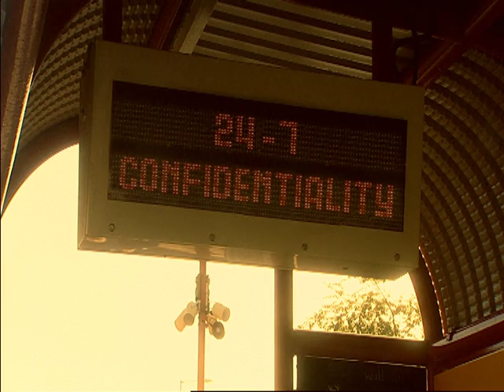Samaritans - Advert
A commercial for the Samaritans, shot in Tyneside, to address the extraordinary levels of suicide amongst young men.

Standard Definition - Digital Betacam